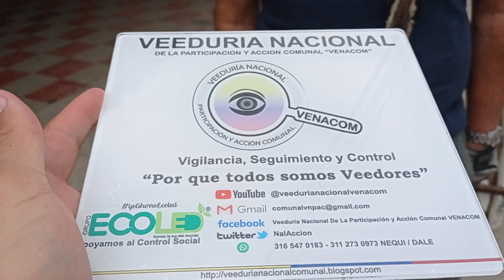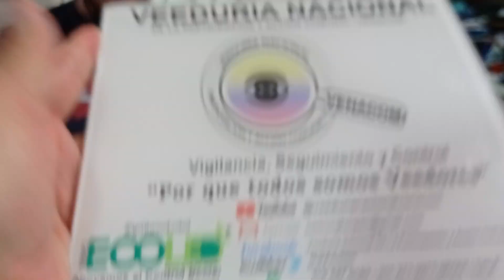Recorriendo el territorio - La Mesa Cundinamarca«Cecilia Ríos - Fredy Armando Monroy López» VENACOM